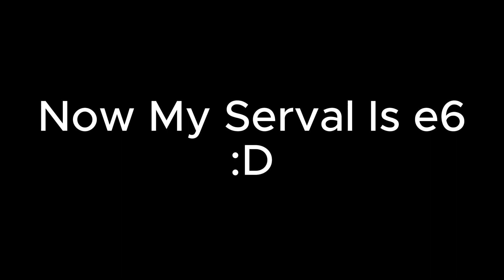Pulling Kafka For No Reason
Idk Im Bored, So I Pull Her (And End Up Better🤑)